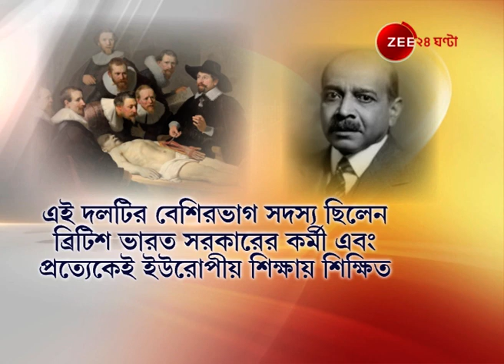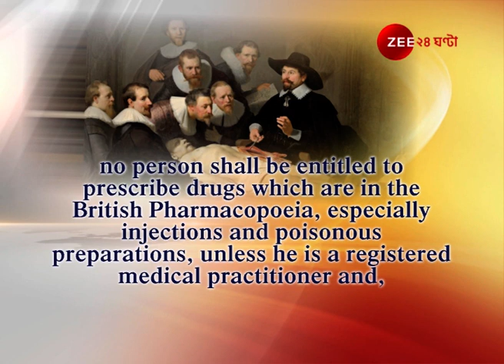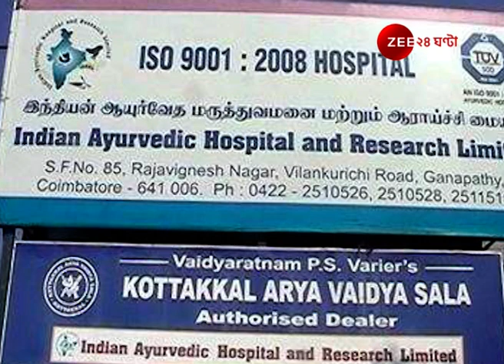U Turn: আয়ুর্বেদ চিকিৎসকরাও করবেন অপারেশন, তীব্র বিরোধিতা একাংশের, কী বলছে চিকিৎসাবিজ্ঞান?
U Turn: Ayurved Doctors are now allowed to do surgeries, Protests outraged from a section of health workers, What actually does the Medical Science say? Watch In U Turn | U Turn: আয়ুর্বেদ চিকিৎসকরাও করবেন অপারেশন, অনুমতি কেন্দ্রের, তীব্র বিরোধিতা একাংশের, কী বলছে চিকিৎসাবিজ্ঞান? দেখে নিন